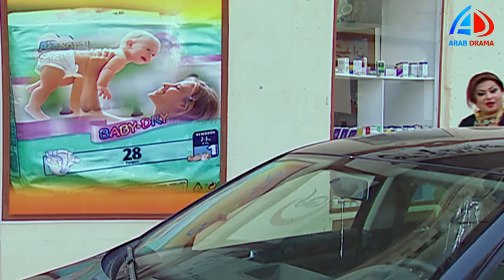زهرة وازواجها الخمسة الحلقة 4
مسلسل
تدور أحداث المسلسل حول زهرة التي يجعلها جمالها مطمعًا للكثير من الرجال وتواجه العديد من الصعوبات بسبب طيبة قلبها وحبها لكل من يقترب منها، وتقع في فخ الزواج من أربعة رجال منهم النصاب والطيار والمهندس وتظل طوال الأحداث تبحث عن مخرج من هذه الورطة.
بطولة غادة_عبد_الرازق حسن_يوسف وباسم ياخور